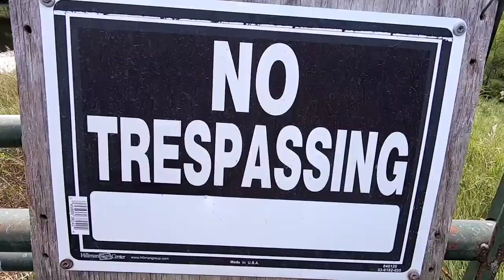The Five C's / Canoe,Coffee, Crappie, Catch and Cook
Out to the old Wiki Up pond to catch me some lunch. It was very relaxing and enjoyable. Decided to do this one ASMR style, really didn't have anything to say.
Hope you enjoyed it and share it if you did 😀